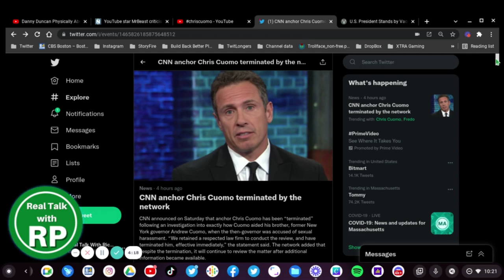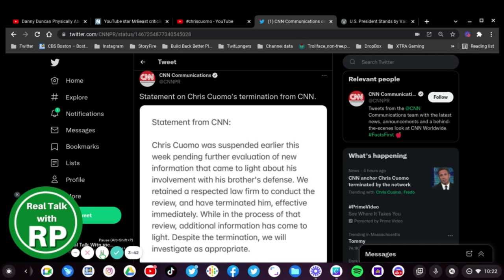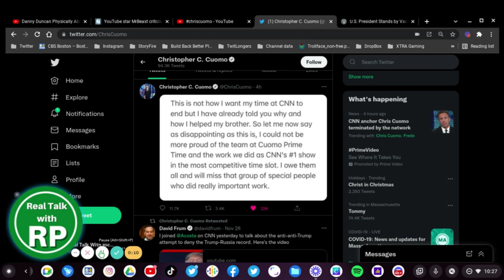CNN Terminated Chris Cuomo Effective Immediately!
After days of an internal investigation, CNN has FIRED Chris Cuomo. Chris Cuomo has been terminated by CNN and is no longer with the network as they have new information that came to light about his involvement in his brother's defense. CNN just terminated Chris Cuomo effective immediately.